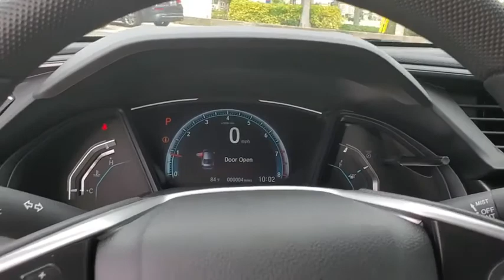2020 Honda Civic Tampa, Clearwater, St. Petersburg, Pinellas Park, Palm Harbor, FL LH575022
Aegean Blue Metallic New 2020 Honda Civic available in Tampa, Florida at Crown Honda. Servicing the Clearwater, St. Petersburg, Pinellas Park, Palm Harbor, FL area.

Crown Honda
7671 U.S. Hwy. 19 N.

This vehicle comes well equipped with 16 Wheels w/Full Covers 4 Speakers 4-Wheel Disc Brakes ABS brakes Air Conditioning AM/FM radio Auto High-beam Headlights Automatic temperature control Brake assist Bumpers: body-color Cloth Seat Trim Delay-off headlights Distance pacing cruise control: Adaptive Cruise Control (ACC) with Low-Speed Follow Driver door bin Driver vanity mirror Dual front impact airbags Dual front side impact airbags Electronic Stability Control Exterior Parking Camera Rear Four wheel independent suspension Front anti-roll bar Front Bucket Seats Front Center Armrest Front reading lights Fully automatic headlights Illuminated entry Low tire pressure warning Occupant sensing airbag Outside temperature display Overhead airbag Panic alarm Passenger door bin Passenger vanity mirror Power door mirrors Power steering Power windows Radio data system Radio: 160-Watt AM/FM Audio System Rear anti-roll bar Rear window defroster Remote keyless entry Security system Speed control Speed-sensing steering Steering wheel mounted audio controls Tachometer Telescoping steering wheel Tilt steering wheel Traction control and Trip computer. Aegean Blue Metallic 2020 Honda Civic FWD LX